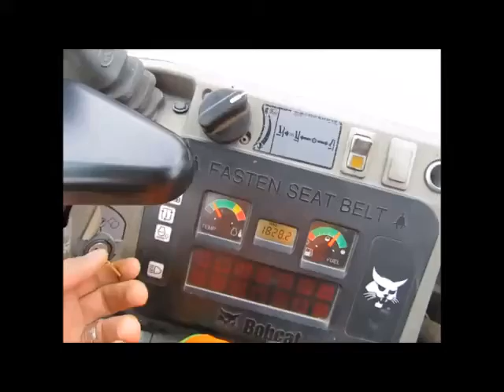Sold! 2013 Bobcat E35M Hydraulic Mini Excavator Hyd Thumb Rubber bidadoo.com